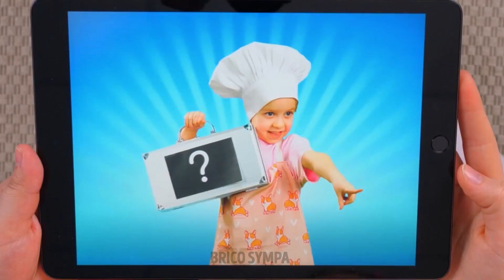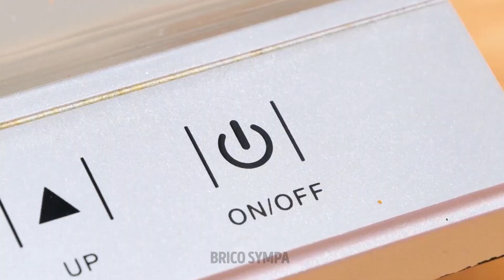RECETTES SECRÈTES DE GRAND-MÈRE : CUISINE UN REPAS ARC-EN-CIEL ET DÉLICIEUX POUR TA PETITE-FILLE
Salut les gourmands !
Tu es d'accord pour dire que nourrir un enfant est une véritable aventure ! Il est très important que ton enfant mange de la nourriture saine. Si ton enfant refuse de manger des fruits et légumes, alors cette nouvelle vidéo sera définitivement utile. Nous allons te montrer des idées pour t'aider à résoudre tes problèmes. Par exemple, cuisinons un plat épatant. Il est possible de réaliser un volcan avec de la purée de pommes de terre, de la lave à partir de la sauce, des arbres avec des brocolis et des dinosaures avec des escalopes. WOW ! Continue de regarder cette vidéo et découvre des idées cool pour une fête avec des enfants, comme des champignons en chocolat et des baies sur des brochettes. De plus, nous allons te montrer une merveilleuse idée pour décorer un verre de lait. Utilise des vermicelles colorés et du lait condensé. Les enfants seront étonnés !

Horodatage :
00:28 Incroyable déjeuner
01:31 Idée cool avec une banane
03:13 Friandises saines parfaites
03:54 Champignons en chocolat